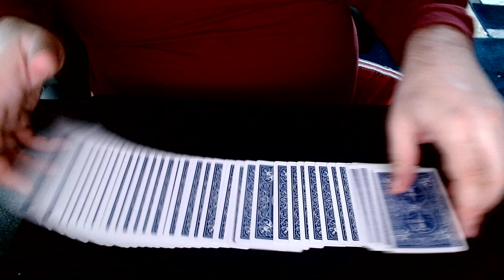Up The Ladder Cuts!!